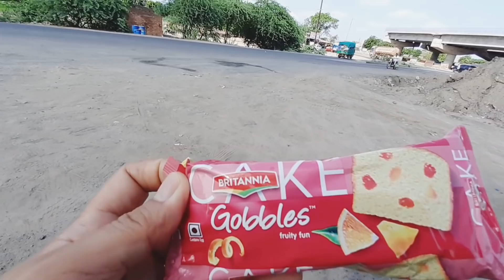FILIPINO MARRIED TO INDIAN WOMAN. AYAW PAIWAN NG INDIAN WIFE KO SA DHANDHUKA INDIA.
AFTER MY WIFE WORKED LONG HOURS NIGHT SHIFT.

AFTER LONG HOURS SHIFT MY INDIAN WIFE DECIDED TO GO BACK HOME IN NADIAD INSTEAD OF HER QUARTER IN RANGPUR INDIA.

SHE IS FEELING SAD FOR ME TO TRAVEL OWN MY OWN GOING BACK HOME IN NADIAD. THAT WAS HER FIRST TIME ALSO TO TRAVEL THAT TIME OF THE DAY. THERE WAS NO DIRECT BUS GOING BACK HOME AND THE RESULT OF OUR JOURNEY ENDED TO DEVASTATING AND DELAYED.

Musician: @iksonofficial

Musician: @iksonofficial

PINOY MARRIED TO INDIAN WOMAN. BAKIT HIWALAY NA NAMAN KAMI NG INDIAN WIFE KO SA GUJARAT INDIA.

MY INDIAN WIFE FAMILY REACTION TO CHICKEN ADOBO & LECHE PLAN. FILIPINO GUY MARRIED TO INDIAN GIRL.

Mabuhay..